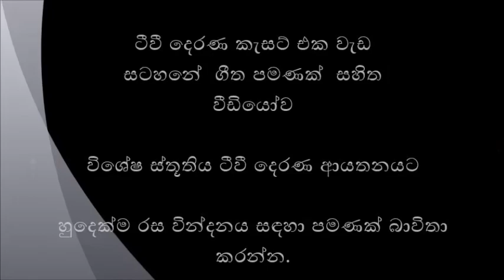Cassette Eka - Sherly Waijantha Songs Only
TV Derana